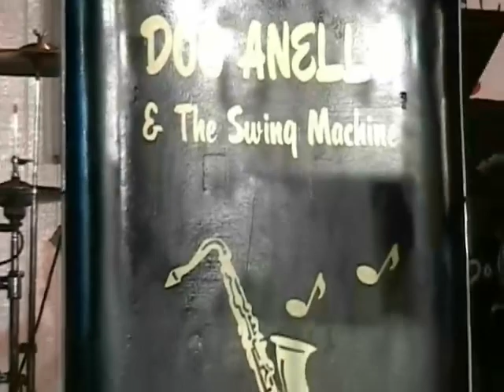Sing, Sing, Sing,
Doc Anello and the Swing Machine at the 2004 Orange County Fair